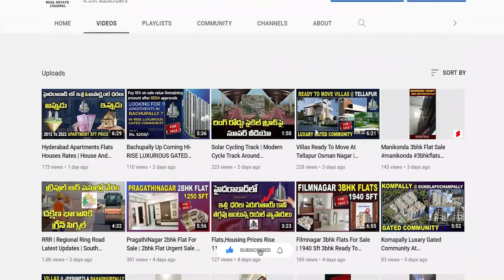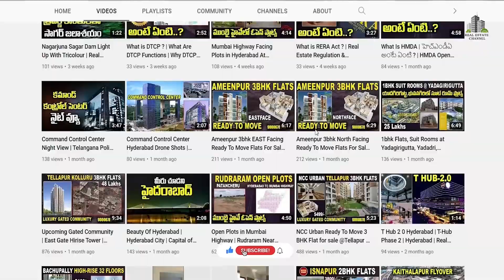NCC Urban 3bhk Flat For Sale | Fully Furnished Flat | Tellapur NCC Urban | Real Estate Channel Flats